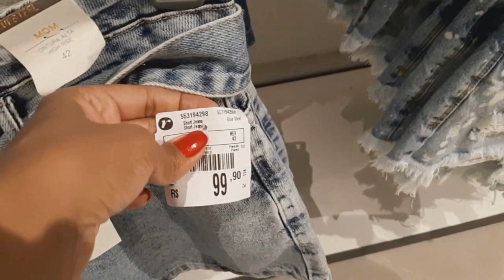TOUR LOJA RENNER NOVIDADES TUDO LINDO!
Oiii Maravilhosas o vídeo de hoje só tem peças lindas espero que gostem inscrevam se no canal!